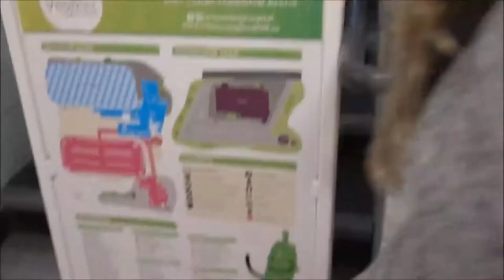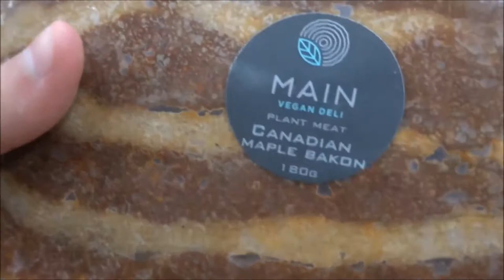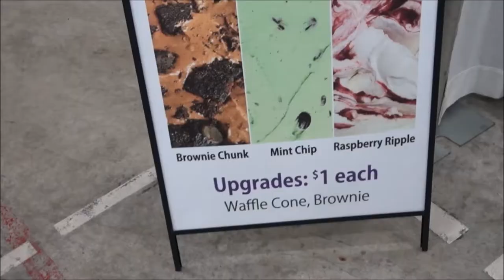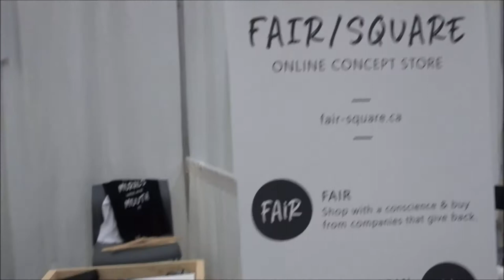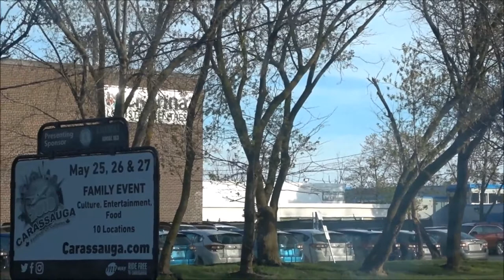Mother's Day Fun At Mississauga Veg Fest 2018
Yesterday (Saturday), my mom and I decided to spend some time outside together at the first ever Mississauga VegFest. We Had lots of fun and enjoyed meeting everyone as well as trying their products and learning more about organizations.